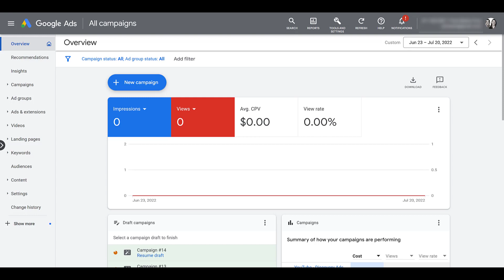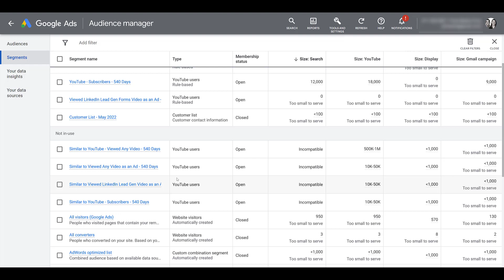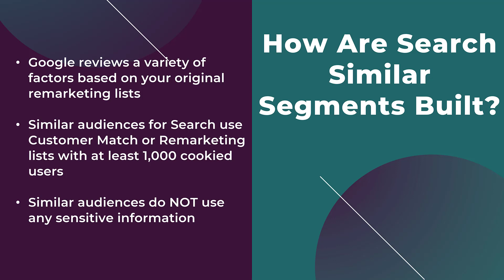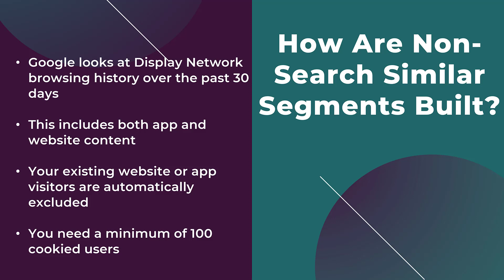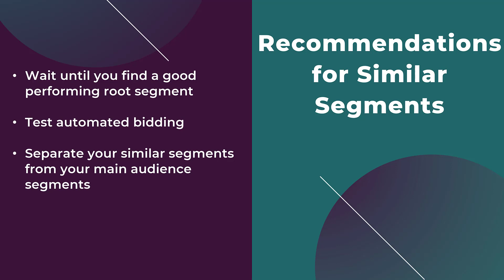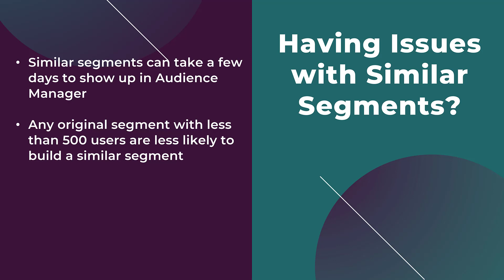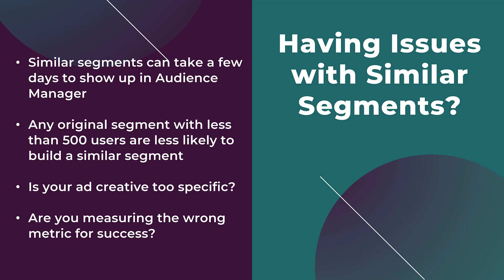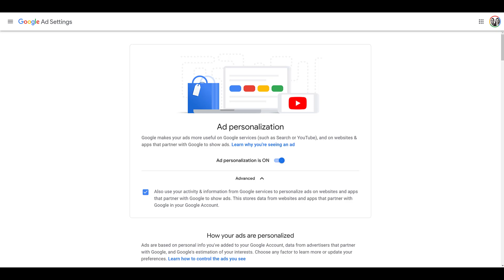Google Ads Similar Audiences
Google Ads similar segments (similar audiences) are the same concept as a lookalike audience on Facebook. These audiences can help advertisers broaden their reach in hopes to find potential new customers who have behavior signals similar to a current remarketing list in the account. This video will show you how similar audiences are built in Google Ads. Then we'll cover recommendations on how to use similar audiences. Last, we'll go over some common issues you may run into with these audiences.

0:35 - Navigating to the Audience Manager in Google Ads
2:01 - What Networks Are Eligible for Similar Segments
3:11 - How Search Similar Audiences Are Created
6:04 - How Non-Search Similar Segments Are Built
8:18 - Recommendations for Google Ads Similar Segments
10:17 - Common Issues with Similar Segments
12:51 - A Note on Privacy Laws and Ad Personalization and Similar Segments